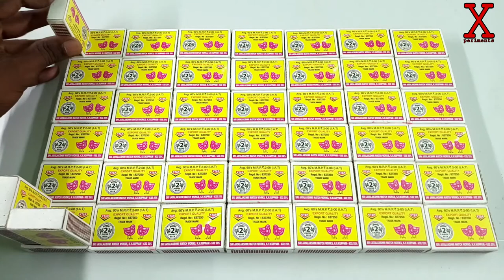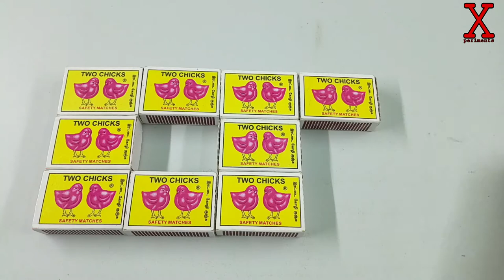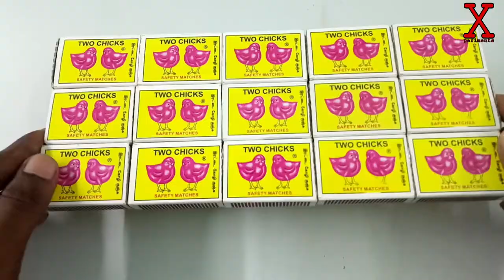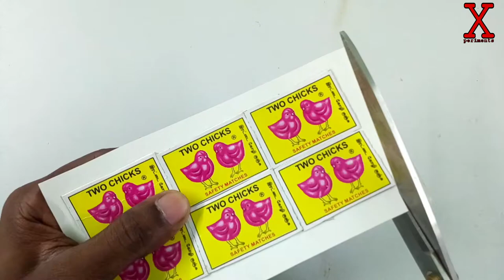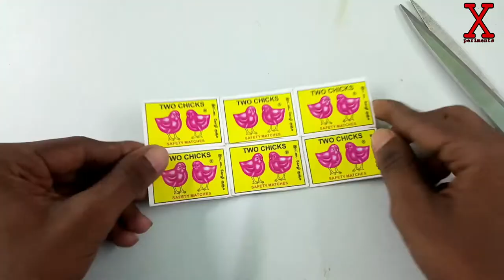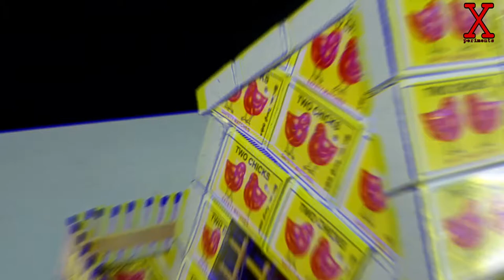Amazing Matchbox House making for pets | machis ka ghar | best out of waste, Dollhouses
Amazing Matchbox House making for pets | machis ka ghar | best out of waste
We make a Beautiful Double ups Matchbox House for .. Hope u will enjoy this...Try this house for ur home decorations.. Thankyou For watching..

matchbox house craft,
matchbox house easy,
matchbox house making,
matchbox house project,
matchbox house without glue,
matchbox house video,
matchbox house model,
matchbox house mr indian hacker,
matchbox house drawing,
matchbox house matchbox house,
matchbox haunted house adventure set,
matchbox barbie house,
matchbox big house,
house made by matchbox,
matchbox se house banana,
matchbox stick craft house,
matchbox craft house in paper,
matchbox craft ideas house,
daryl's house matchbox 20,
matchbox ka doll house,
matchbox house house,
how make matchbox house,
matchbox haunted house pop up,
matchbox hunter house,
matchbox ka house,
house making using matchbox,
house of matchbox,
house made of matchbox,
matchbox house simple,
matchbox stick house,
matchbox se house,
how to matchbox house,
matchbox tricks house,
matchbox tiny house,
house using matchbox,
house with matchbox,
live from daryl's house matchbox 20